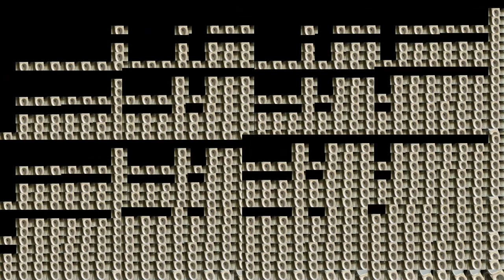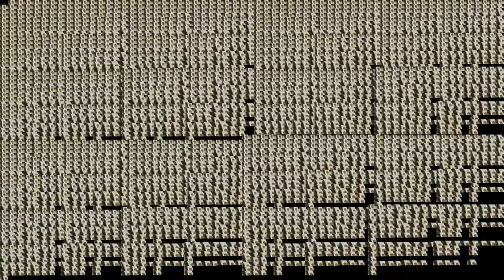Flushing the Toilet with water 1,048,576 times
If you have 1 million toilets, what can you do?